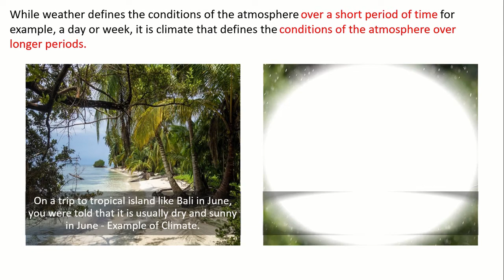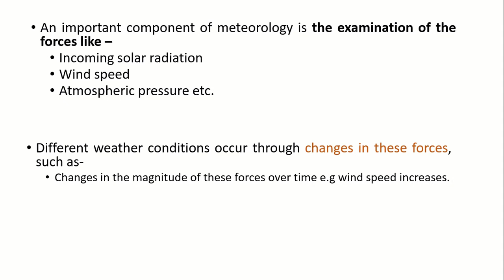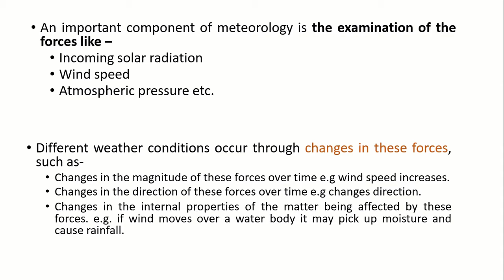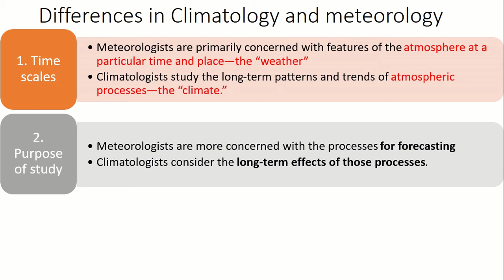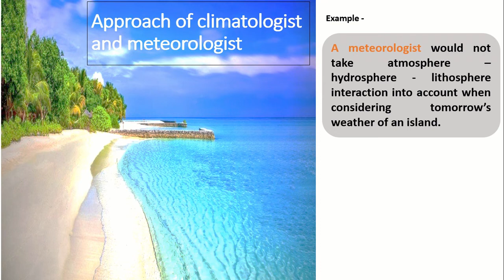Climatology and meteorology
Relation ship between climatology and meteorology. What is climatology? what is meteorology? It is an educational video.

for interesting and informative facts and post about environment, nature, Earth science, geography, wildlife etc.